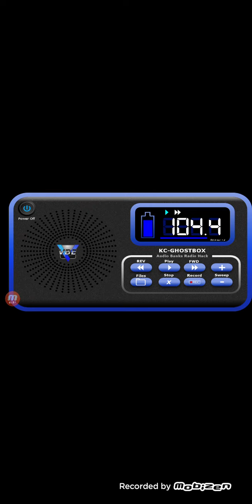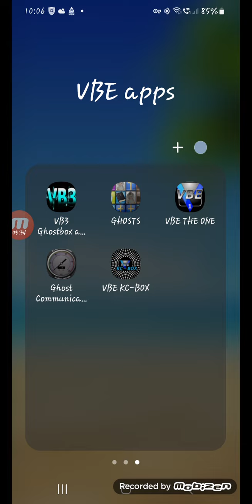VBE KC-GHOST BOX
Gave this app another test after a recent update